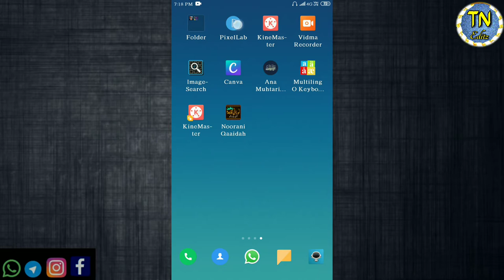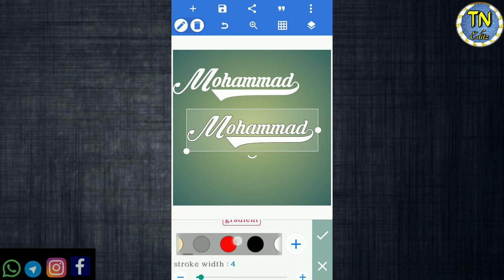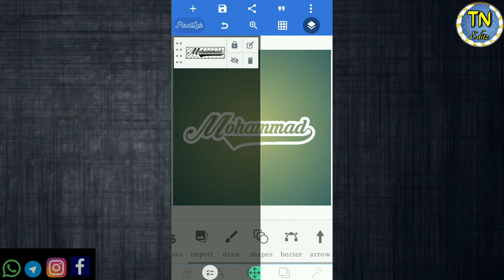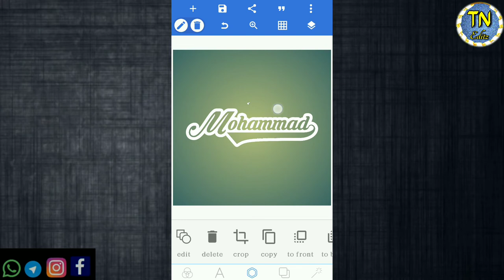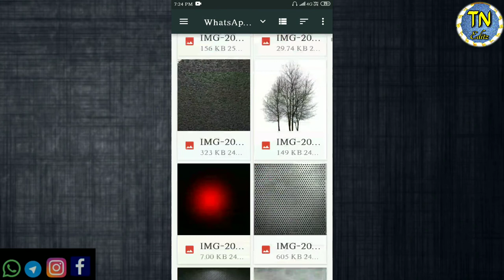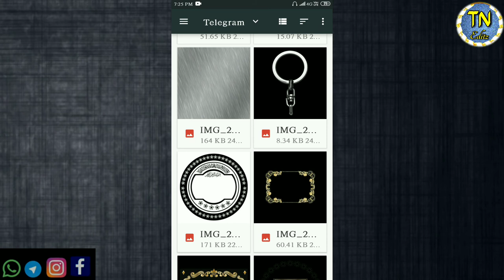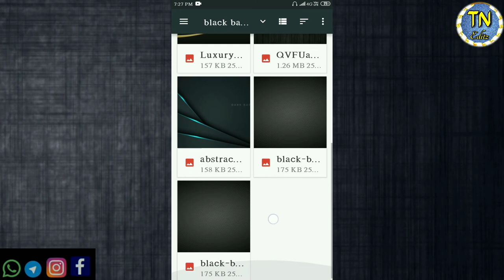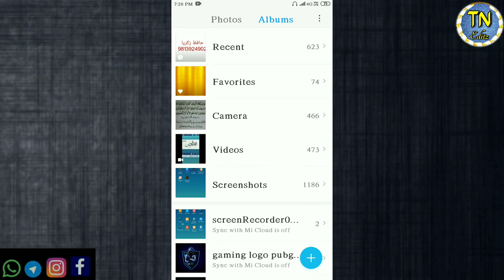pixel lab editing\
pixellab editing
pixellab me font kaisee add kare
pixellab photo editing
pixellab tutorial
pixellab marathi font download